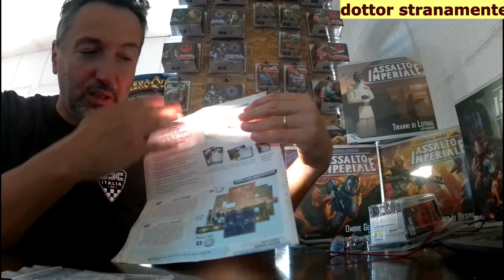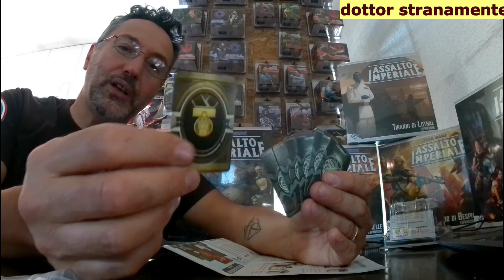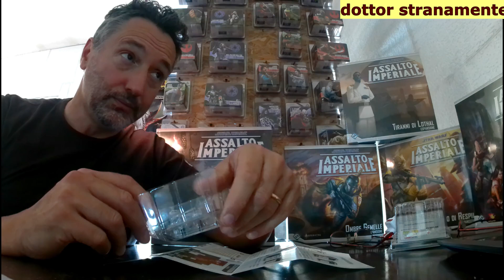star wars : asslato imperiale : Han Solo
pack miniatura